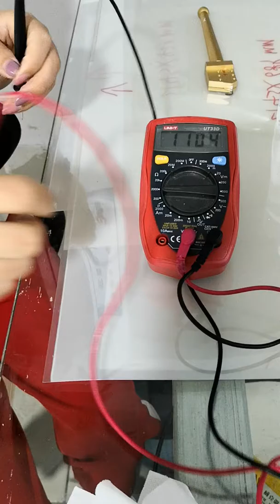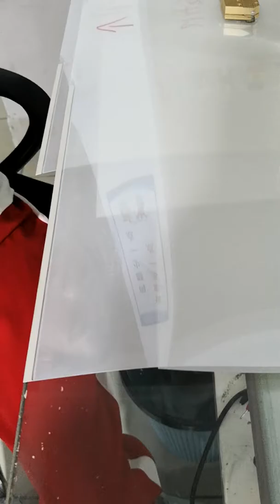How to make busbar on smart film- Adhesive side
in order to avoid weld spot at adhesive side, and occur bubbles when installation, we will roll the adhesive side busbar to non adhesive side.